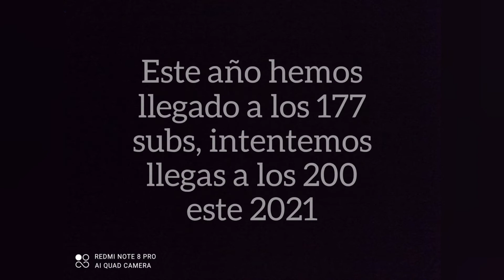YouTube Rewind 2020 [Joelito 369]